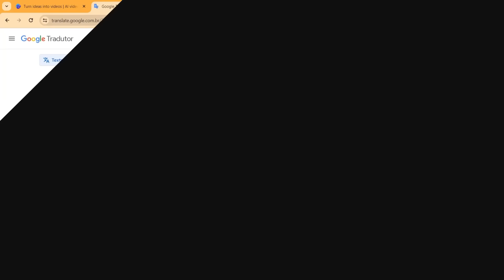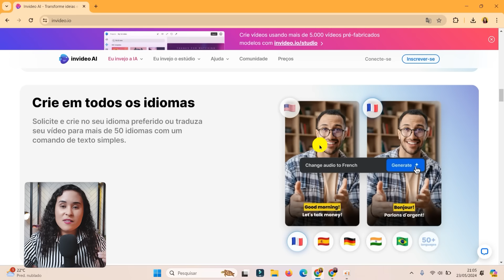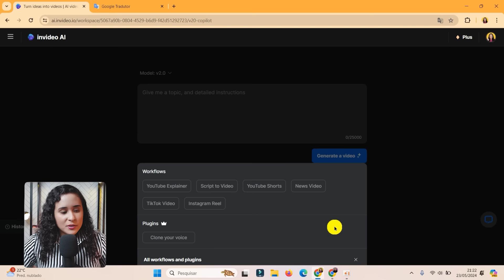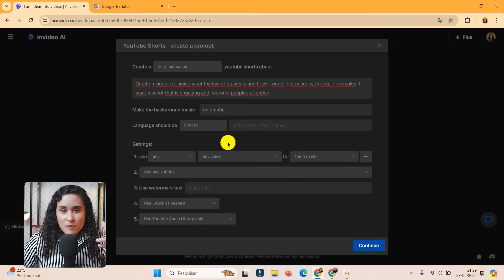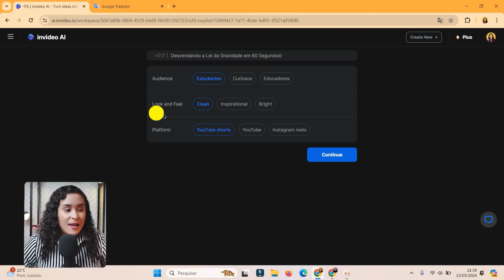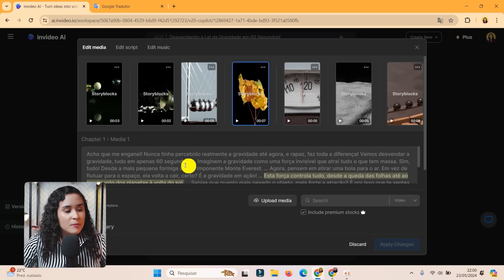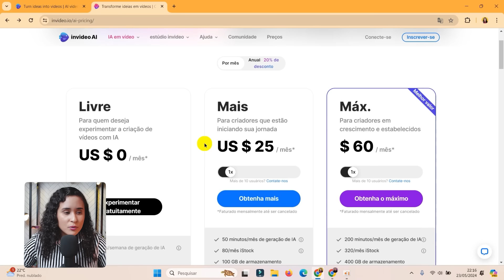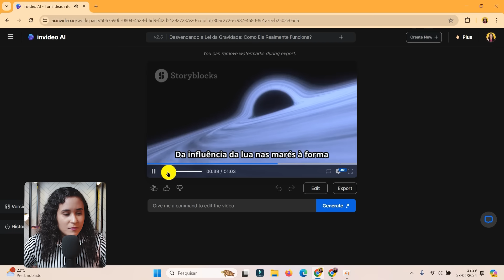Ganhe dinheiro e crie vídeos NO AUTOMÁTICO em poucos minutos | Invideo AI tutorial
🎁Link oficial da ferramenta Use o código: TRABALHOVIRTUAL50

E se eu te dissesse que existe uma forma de ganhar dinheiro criando vídeos automaticamente em poucos minutos, você acreditaria? Muitas pessoas desejam lucrar com vídeos, mas o tempo entre produção e edição acaba sendo um desafio para iniciantes.

Agora, você pode criar vídeos com inteligência artificial apenas digitando comandos de texto. Pense apenas no tema, e o Invideo AI fará todo o resto do trabalho, como criar o roteiro, editar as imagens e adicionar música de fundo. Dessa forma, é possível finalizar todo o processo em poucos minutos.

Além da criação por comando de texto, o Invideo AI oferece mais de 50 idiomas para criar vídeos em outras línguas, clonagem de voz, arquivos de banco de vídeos pagos e muito mais.

Lembre-se de que você pode testar a ferramenta Invideo AI totalmente de graça, mas, para criar vídeos sem marca d'água, é necessário ser assinante da plataforma com plano mensal ou anual.
Confira mais informações no vídeo!